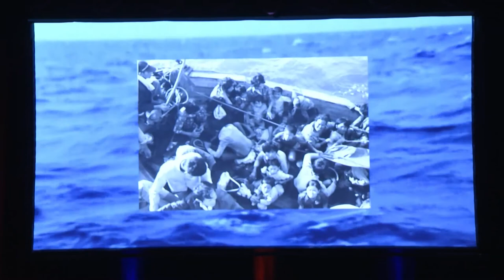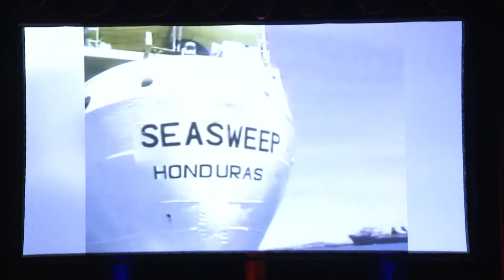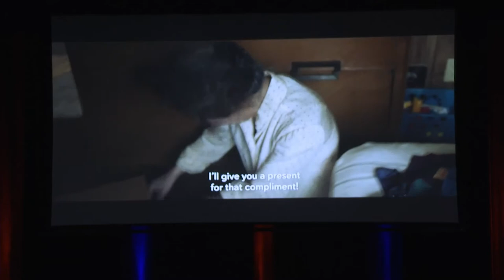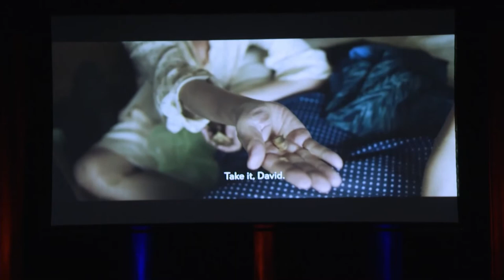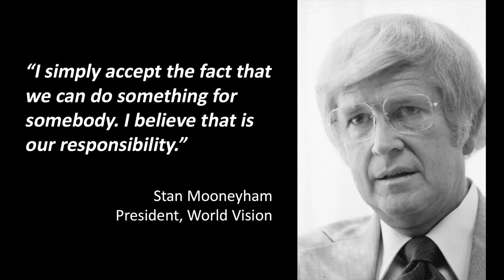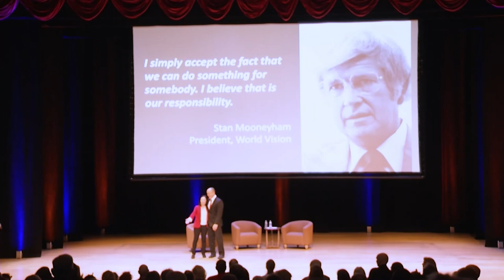Becoming Americans - Dr. Vinh Chung and Leisle Chung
Presented by The Greenberg Center for Learning and Tolerance, Vanguard’s co-founders, Dr. Vinh Chung and Leisle Chung, shared their story, “Becoming Americans,” at the ENT Center for the Arts on May 23, 2022.